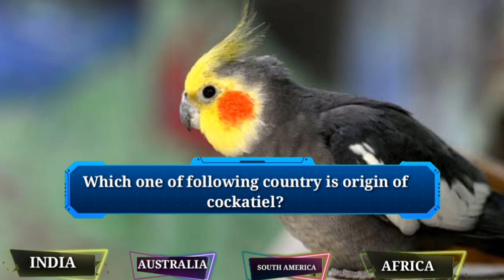லவ் birds கூண்டில் என்னென்ன வைக்க வேண்டும்...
Hello viewers welcome back to ram birds farm YouTube channel today's topic will be about லவ் பேட்ஸ் கூண்டில் என்னென்ன இருக்க வேண்டும்||THINGS NEED TO KEEP IN LOVE BIRDS CAGE..do follow and subscribe my channel for upcoming video's...